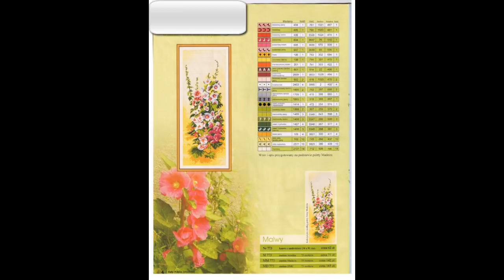Free download free| for |cross stitch designs for wall hanging| 20